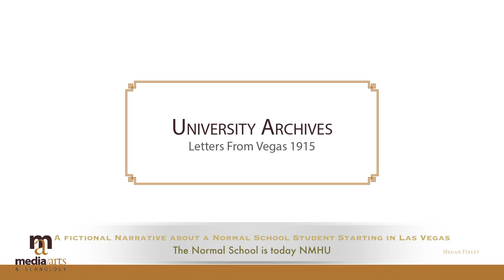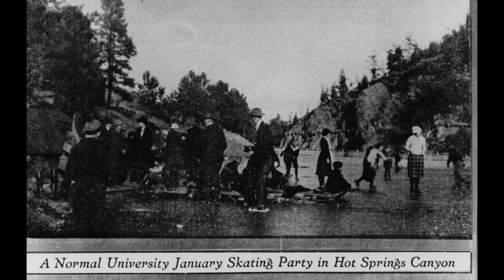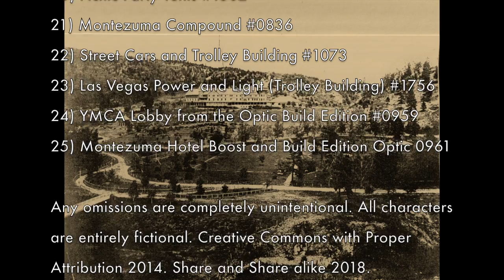Postcards From Vegas Ultimate Final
A fictional narrative about being a student at New Mexico Highlands University in 1915. Located in Las Vegas, New Mexico, USA NMHU started as a Normal Teachers College in the 1880's. Today, NMHU includes the Donnelly Library which houses many special collections detailing all about Southwestern History and lore of all kinds. Stop in for a visit today and see what film project you come up with next!